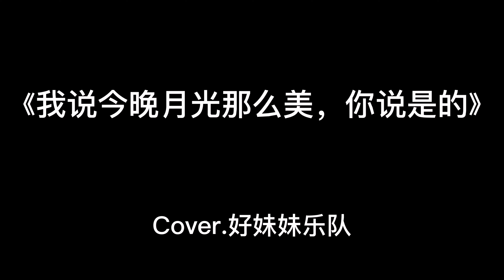《我说今晚月光那么美，你说是的》Cover.好妹妹乐队 国语歌里还有歌名比它更长的吗？